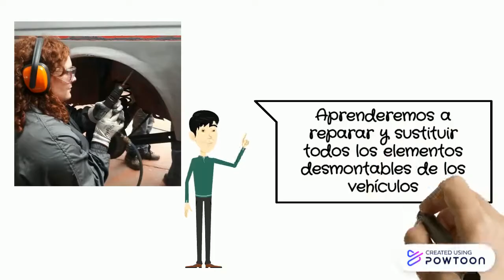Técnico en Carrocería en el IES Gregorio Prieto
Ciclo Formativo de Grado Medio en el IES Gregorio Prieto de Valdepeñas